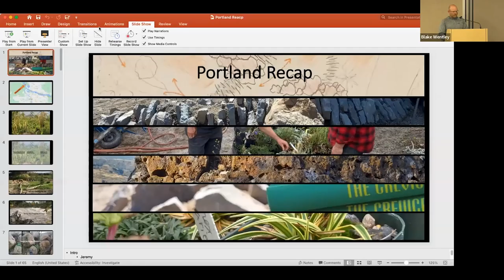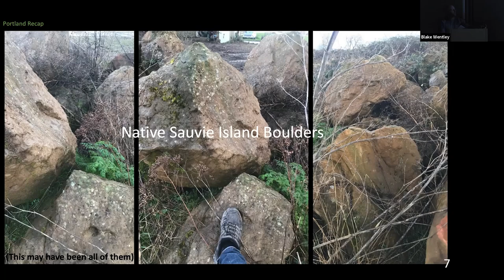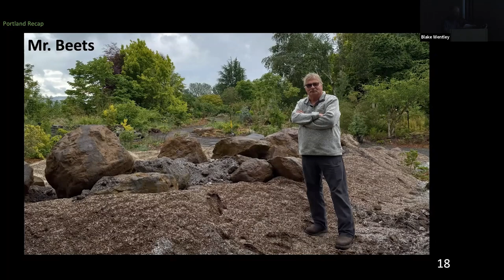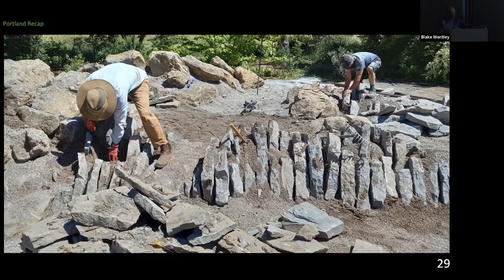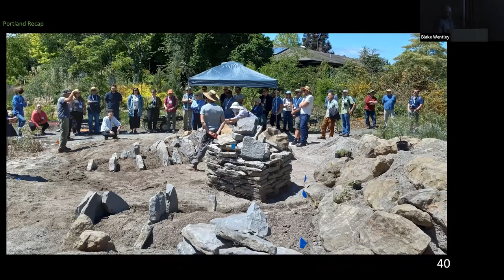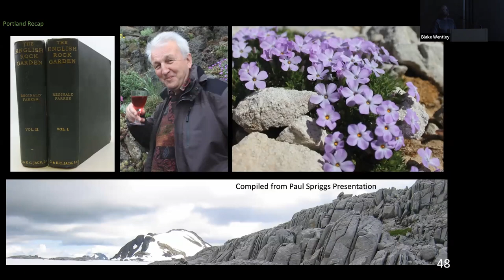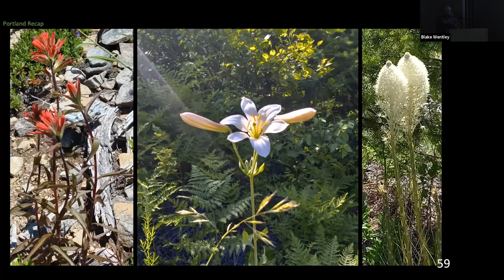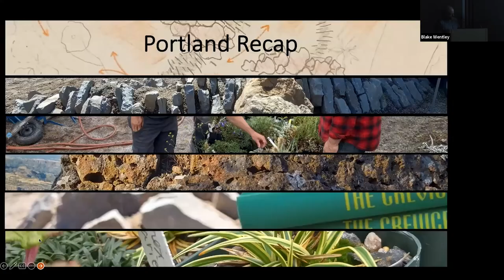NARGS Talk - "Installing a Crevice Garden in Portland, Oregon"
Presented by Jeremy Schmidt, Piedmont Chapter Member, on September 17, 2022

The project, funded by the North American Rock Garden Society and private donors, was installed at Rancho Cistus Botanic Garden as a demonstration garden to coincide with the annual meeting of the American Public Gardens Association. Jeremy, who organized and coordinated the project, describes the idea behind the project, organizing the team, selecting and installing stone and plants, as well as the response from the APGA members.

This program was originally presented live in person and online and was recorded using a video conferencing service.